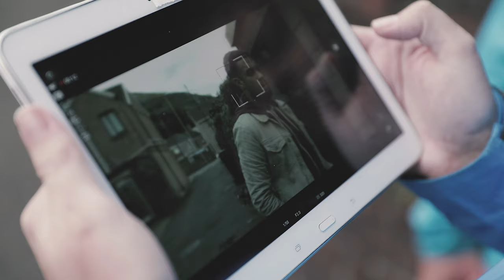5DmkIV Behind The Scenes - First Music Video - Canon official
Shooting "Bandit" Music Promo with the new 5DmkIV. The Behind the Scenes was shot on the Canon EOS 5SmkIV as well.